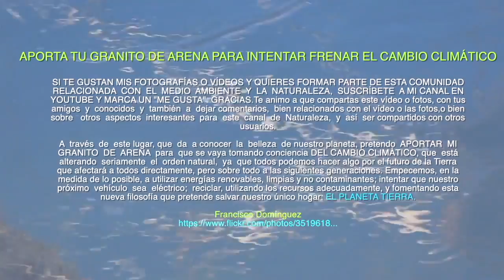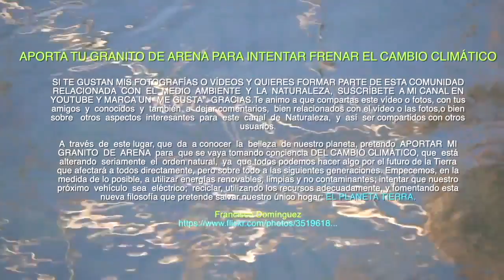LOS PAISAJES MAS BONITOS DE LA PROVINCIA DE LEÓN Y OTROS LUGARES DE ESPAÑA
Un recorrido visual por diferentes paisajes de la provincia de León y otros lugares.